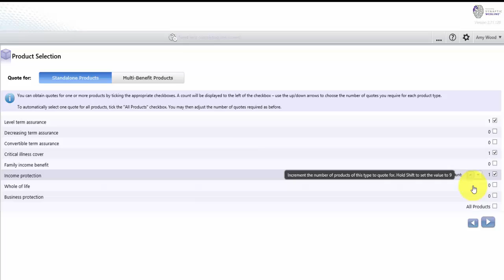Synaptic Webline - Quick Commission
Make rapid commission term amendments on a quote-by-quote basis within the quote form.